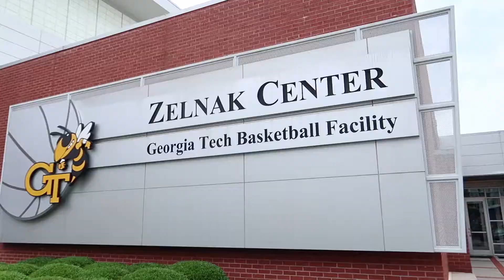DAY IN THE LIFE | WORKOUT AT GEORGIA TECH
I had a basketball workout at Georgia Tech. Working out is my favorite thing to do. Hope you guys enjoy watching my workout.